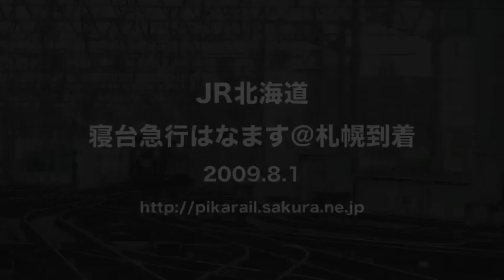【JR北海道】寝台急行はまなす到着＠札幌(090801)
JR北海道寝台急行はまなすが札幌に到着する様子を撮影した記録です。
JR-Hokkaido;Hokkaido Railway Company
Sapporo Station
Sapporo City Hokkaido Pref. Japan
No.1534